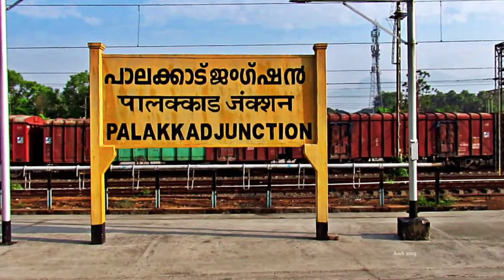SAIPRATEEK/ISHAN BHATNAGAR VS CHALOEMPON/NANTHAKARN : INTERNATIONAL BADMINTON CHALLENGE NAGPUR 2022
Mahametro International badminton challenge held at Divisional sports complex Nagpur organised by Maharashtra badminton association.
The video shows the highlights of the Men's doubles quarterfinal match between Sai Pratheek and Ishan bhatnagar (INDIA)  VS Chaloempon Charoenkitamorn and Nanthakarn Yordphaisong(THAILAND).

00:00 Highlights
01:40 Intro
01:47 First game
07:55 Second game

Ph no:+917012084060